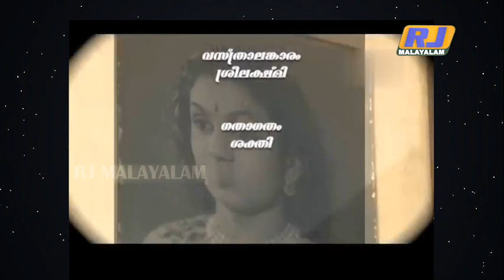T R Omana actress| OMANA AMMA| Special Interview | Raj News Malayalam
T R Omana is a malayalam movie actress.She mainly acts in supporting roles and mother roles. She has acted in more than 500 films.Her family shifted to Chennai when her father had a big loss in business and to fulfill her dream of becoming actress. She made her debut with Nallathanka, a Malayalam movie in 1950, as child Artist. She continued to act in few movies as child artist. She was the heroine of movie Puthradharmam in 1954. She acted in mother role for the first time at the age of 23 in Veluthambi Dalawa in 1954. In 1968, she acted in the first full-length comedy in Malayalam cinema Viruthan Shanku directed by P. Venu. She lent her voice to Sharada in almost all her movies in Malayalam. She has also dubbed for Lilly Chakravarthy, Waheeda Rehman, Srividya, Lakshmi, Shuba etc. Tamil movie industry Nadigar Sangam honored her with Venthirevani for her contributions to movie industry. She has featured in many TV Serials, dramas, dance programs, radio programs etc.